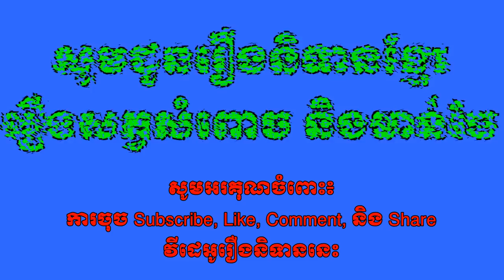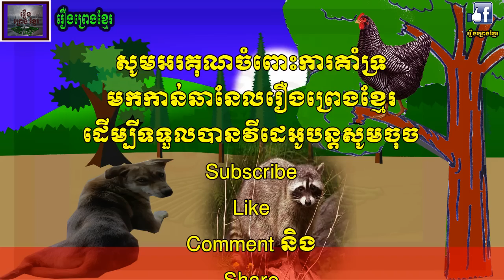រឿងព្រេងខ្មែរ-រឿងសត្វសំពោច និងមាន់ចែ|Khmer Legend-Sampoch and metal hook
This is a Short Khmer Legend. Hope all fans will like it.Please enjoy to listen you'll know.